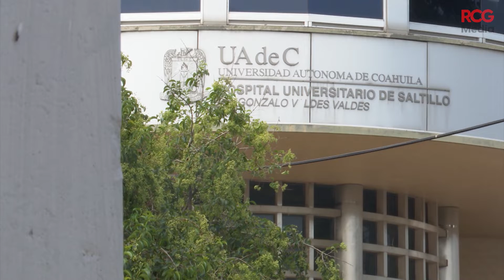La tercera ola de COVID va ceder |RCG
RCG Media